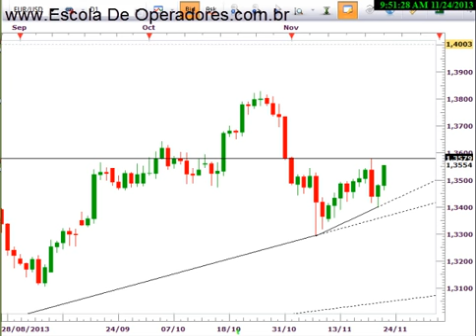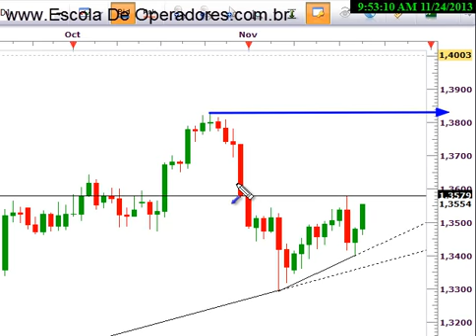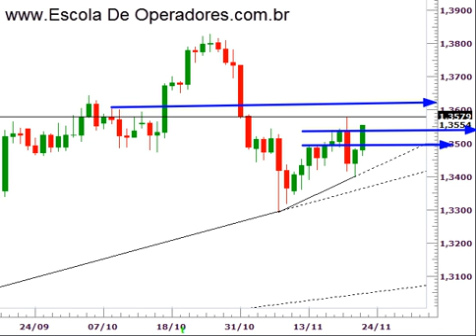Análise Técnica FOREX - EURO - Semana do dia 25 de Novembro de 2013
Bem-vindos a Escola de Operadores. Uma instituição diferenciada de ensino voltada ao mercado financeiro, independente de bancos, corretoras ou qualquer outra instituição financeira, com cursos de Imersão em Forex e Bolsa de valores, presencial e Online, para qualquer parte do mundo. Acesse nosso site para conhecer nossa proposta e para se cadastrar para receber a nossa newsletter semanal gratuita.
Nossa próxima turma do curso de Imersão em Forex Online Noturno será do dia 03 a 05 de Dezembro de 2013.